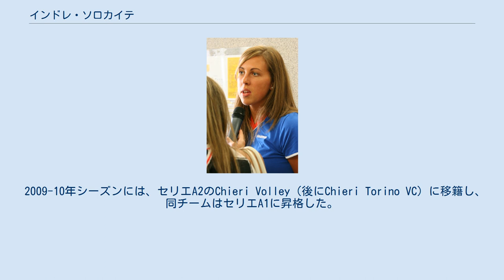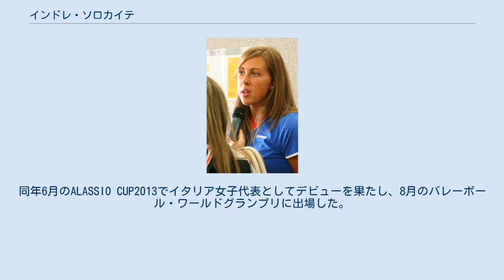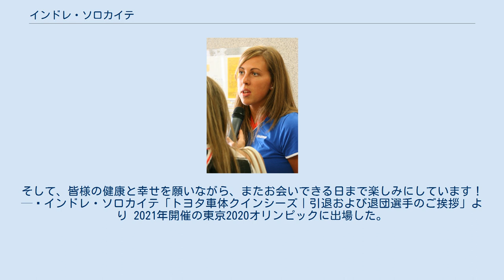インドレ・ソロカイテ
アゼルレイル・バクーの選手
インドレ・ソロカイテ（Indre Sorokaite、女性、1988年7月2日 - ）は、リトアニア共和国カウナス出身で帰化イタリア人のバレーボール選手。
イタリア女子代表。
 2003年、インドレはセリエB2のチームでバレーボール選手としての経歴をスタートさせた。
一年後、セリエA2のNew Castelfidardoと契約し2シーズン在籍した。
 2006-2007年シーズンには、ベルガモでオポジットの控えながら、セリエA1デビューを飾った。
2008-09シーズンには荒木絵里香とチームメイトであった。
 2009-10年シーズンには、セリエA2のChieri Volley（後にChieri Torino VC）に移籍し、同チームはセリエA1に昇格した。
2012年12月にアゼルバイジャンのアゼルレイル・バクーに移籍。
 2013年イタリア代表に初選出される。
同年6月のALASSIO CUP2013でイタリア女子代表としてデビューを果たし、8月のバレーボール・ワールドグランプリに出場した。
 同年8月28日、Vチャレンジリーグに降格したデンソー・エアリービーズは、2013-14シーズンにインドレが移籍加入すると発表した。
2013/14Vチャレンジリーグでは優勝し、Vリーグ昇格、第63回黒鷲旗大会3位に大きく貢献した。
2014年6月、デンソーを退団。
 2015年、イタリア代表としてワールドグランプリと欧州選手権に出場した。
2017年のワールドグランプリでは銀メダルを獲得した。
2020年9月、日本のV.League Division1のトヨタ車体クインシーズへの入団が発表された。
 日頃からクインシーズを応援してくださっているファンの皆様、会社の方々。
この1年間、本当にありがとうございました。
クインシーズでの時間は私にとってかけがえのない経験でした。
離れていてもクインシーズの活躍を祈っています。
皆様も引き続き、クインシーズの応援よろしくお願いします。
そして、皆様の健康と幸せを願いながら、またお会いできる日まで楽しみにしています！ — インドレ・ソロカイテ「トヨタ車体クインシーズ｜引退および退団選手のご挨拶」より 2021年開催の東京2020オリンピックに出場した。
2021/22シーズンはイタリアセリエAのAzzurra Volley San Cascianoに加入した。